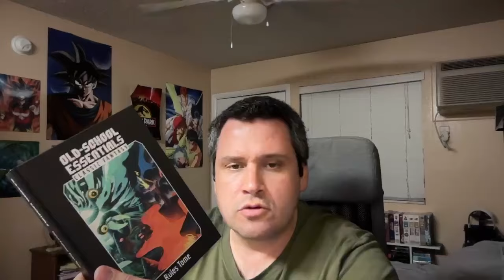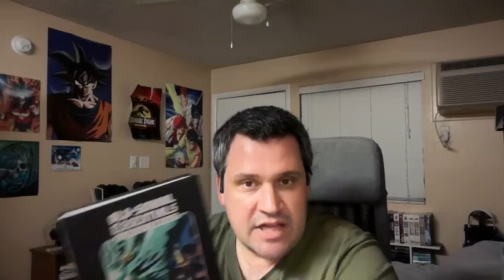My Top 5 Favorite RPGs -and- RPGs Interested In Learning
Enjoy our content and comment to take part in the story!